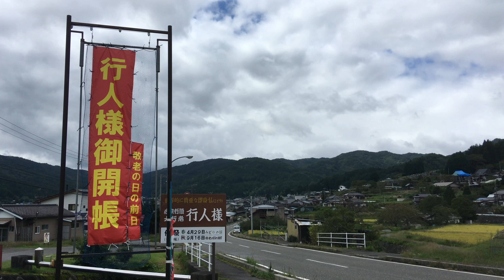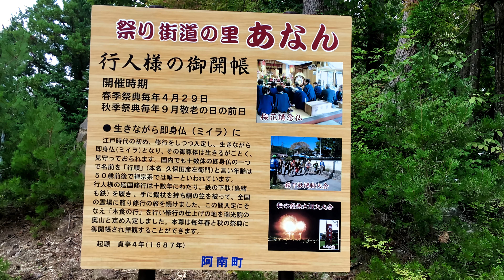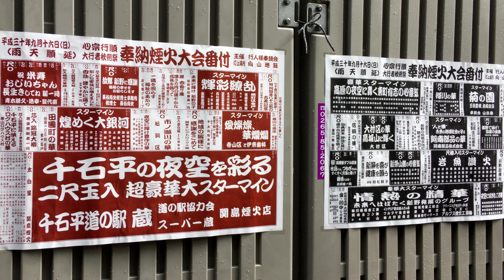行人様 珍しいミイラを見ることが出来ます 年二回の御開帳 新野町 長野県 久保田彦左衛門 即身仏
世界的に貴重な即身仏（ミイラ）を年に二回だけ見ることが出来ます。みどりの日と敬老の日の前日に開帳されます。非常に厳かな祭りですが、同時に、鉄下駄の駅伝大会、弓道大会、カラオケ大会、屋台と花火なども開催される気軽な祭りです。年に二回の貴重な体験ですので是非、立ち寄ってみて下さい。久保田彦左衛門(Amazonアソシエイトプログラムを利用しています)

近くにある行人様になれなかった行人様の『寺下行人』

世界的に貴重な即身仏（ミイラ）を年に二回だけ見ることが出来ます。みどりの日と敬老の日の前日に開帳されます。非常に厳かな祭りですが、同時に、鉄下駄の駅伝大会、弓道大会、カラオケ大会、屋台と花火なども開催される気軽な祭りです。年に二回の貴重な体験ですので是非、立ち寄ってみて下さい。久保田彦左衛門